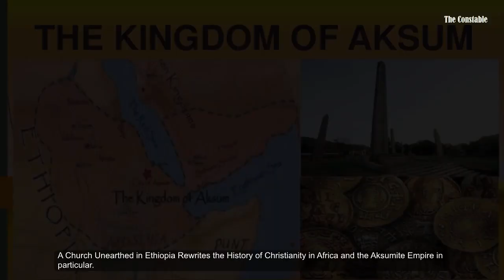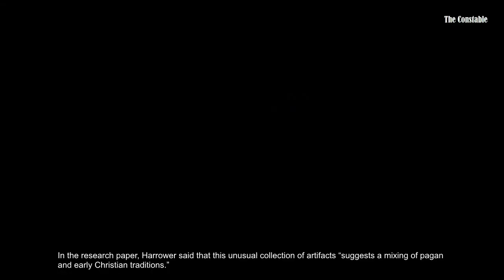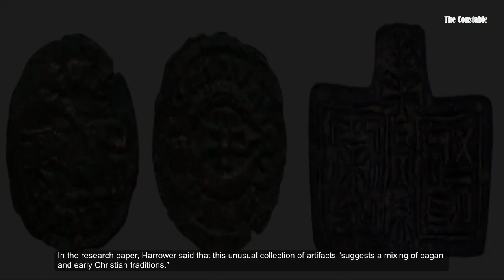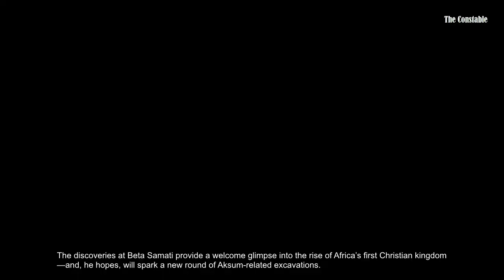Incredible Ruins in Africa | Most Amazing Ancient Rock Cut Building Found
The real history of Christianity in Africa! A Church Unearthed in Ethiopia Rewrites the History of Christianity in Africa and the Aksumite Empire in

Source:
All Images in this video are taken from Google Images for education purposes.